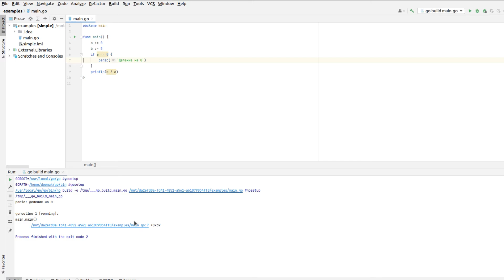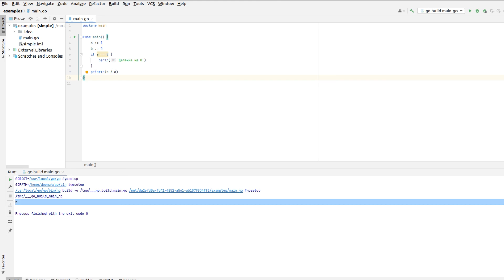Метод panic. Непосредственное применение. Сообщение об ошибке.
Golang. Обучение с нуля.
Метод panic позволяет завершить выполнение программы и вывести сообщение об ошибке.
- Студия разработки Intellij idea
- Операционная система Linux